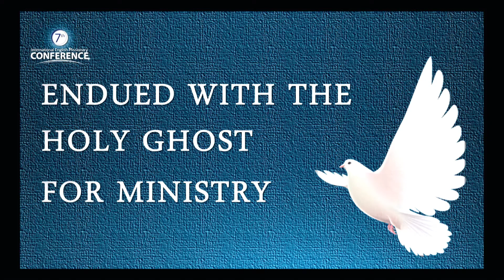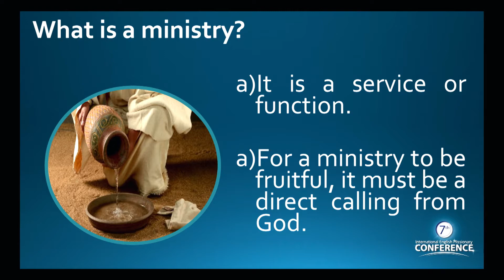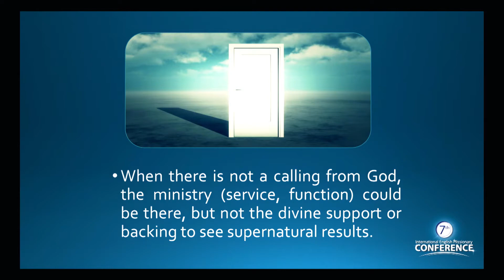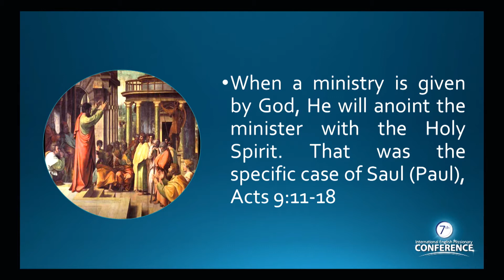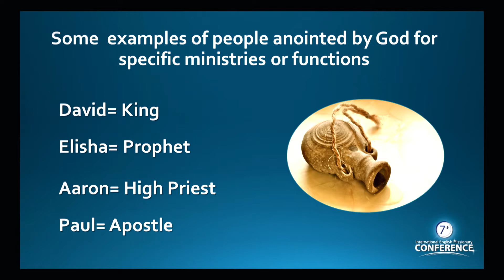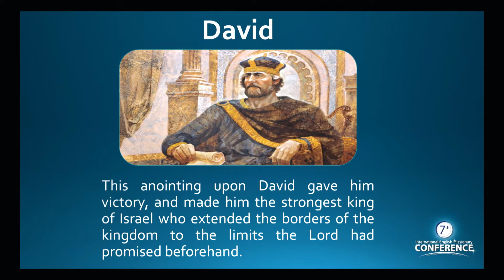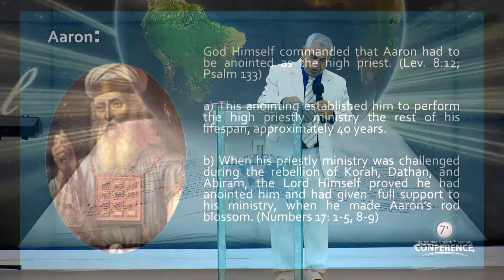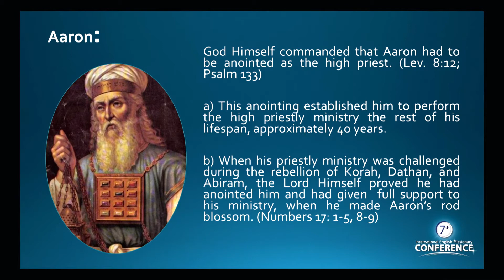20-08-2017 Endued with the Holy Ghost for ministry (Rev. Samuel Mejia)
7th International English Missionary Conference of the Worldwide Missionary Movement
La Concordia Church, Bucaramanga-Colombia